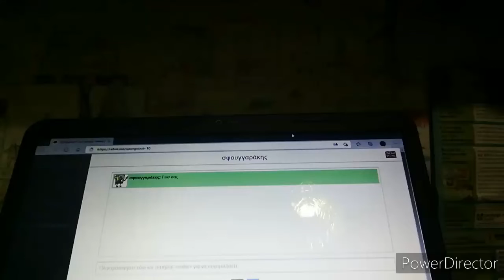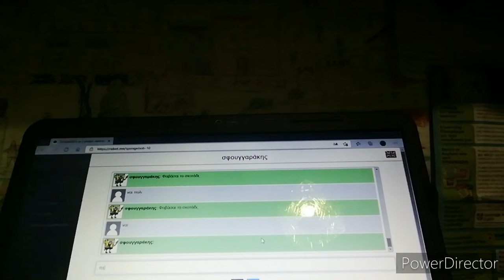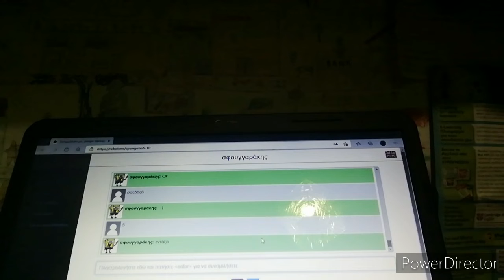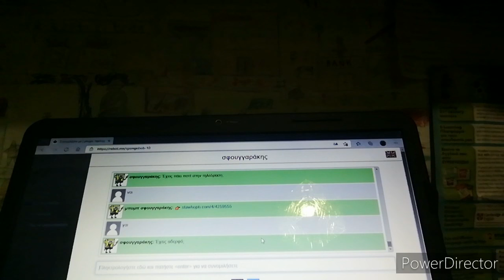ο Μπομπ σφουγγακης σε μινιματα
Νικελοντεον